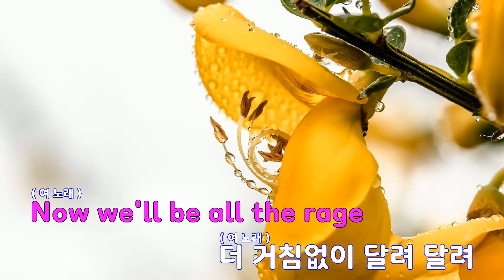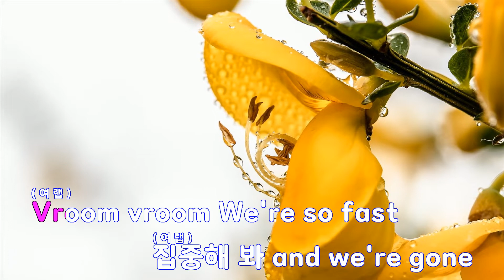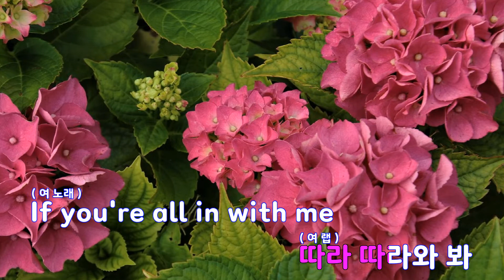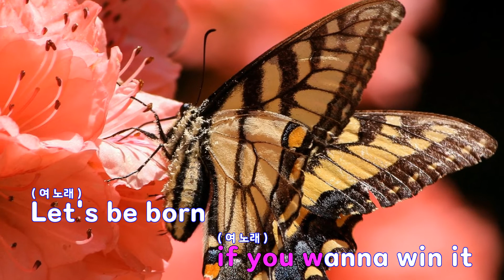[은성 반주기] RACER - ITZY(있지)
RACER - ITZY(있지)
작사 ː CZAER.IRIS YERIN LEE.NODAY, 작곡 ː CZAER.IRIS YERIN LEE.NODAY